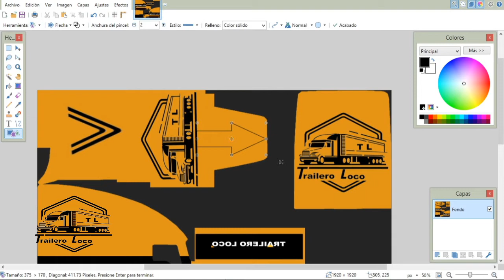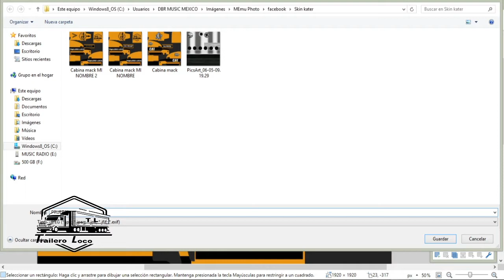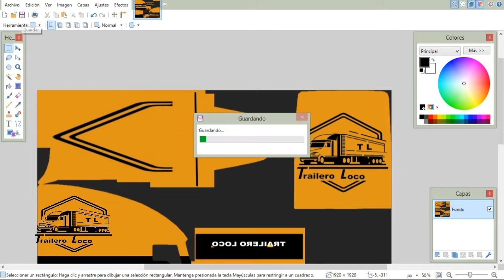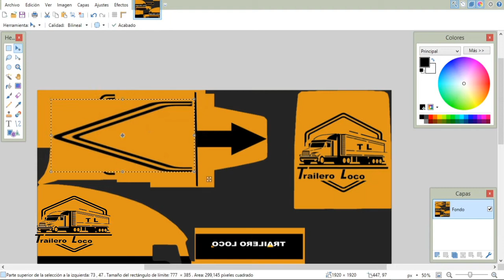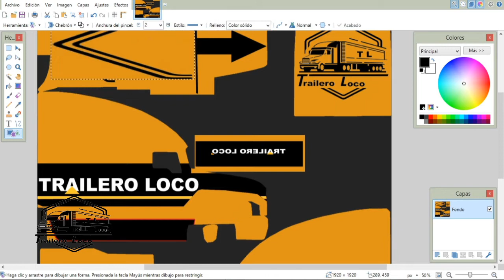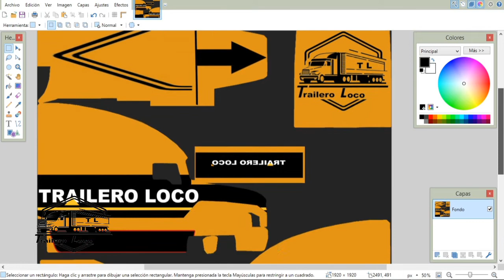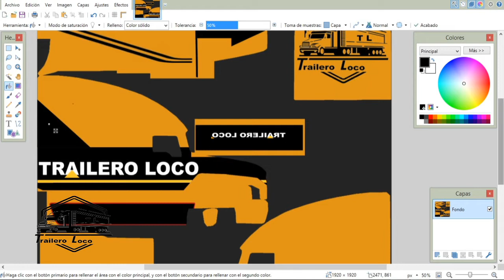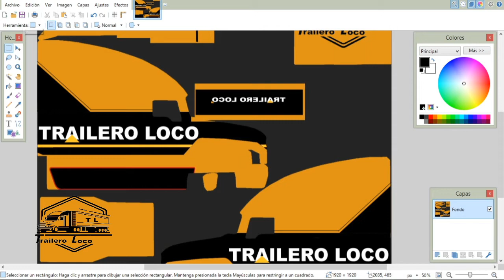Como hacer SKIN para WTDS World Truck Driving Simulator 🚛✌🏼✌🏼EL TRAILERO LOCO 🚛🚚🚧🛣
Amigos en esta ocasión les comparto la forma en como hago mi primer skin y su instalación en un MACK dentro de WTDS o WorldTruckDrivingSimulator y esta es la forma que encontré sin mirar videos en YouTube, solamente experimentando y pienso que para ser la primera vez me quedo bien.

Si alguien lo quiere con gusto se los comparto solo escríbanme por inbox a la pagina y síganme.

Se que hay muchas mas formas de hacerlos y que no soy un profesional, pero como digo en el video NO me dedico a esto pero se que si lo empiezo a hacer voy a adquirir mas experiencia y profesionalismo.

Espero que de algo les sirva este video y aprendan un poco.

Juego: American Truck Simulator
Plataforma: pc

Truck:
Motor:
Potencia: 339.29 kw
Transmisión:
Trailer: Plataforma
Carga:
Peso:  Toneladas